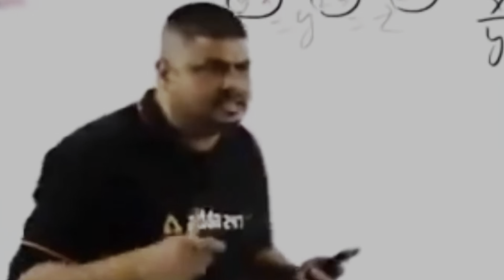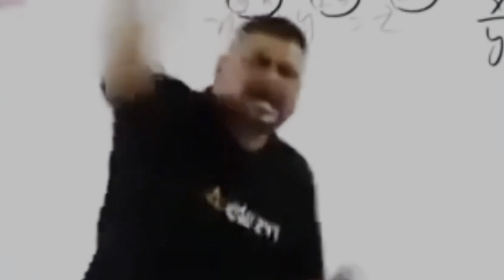New year pe ye kya hogya, aage dekho🤕🥲gadchiroli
New year pe ye kya hogya, aage dekho🤕🥲

drop your valuable feedback in comments section it's all yours

your one share can make a big change for me
 so please do share.